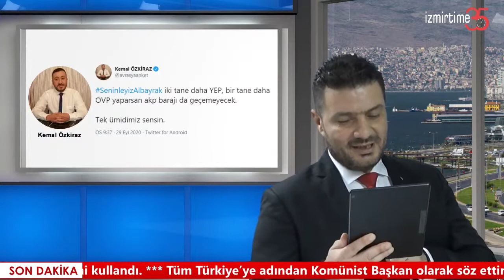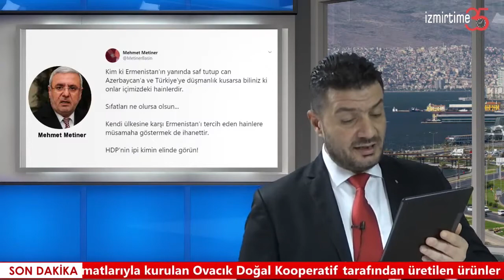Mustafa Tübcel ile Sabah Haberleri l Sosyal Medyada Öne Çıkanlar l 30 Eylül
Mustafa Tübcel ile Sabah Haberleri l Sosyal Medyada Öne Çıkanlar l 30 Eylül 2020